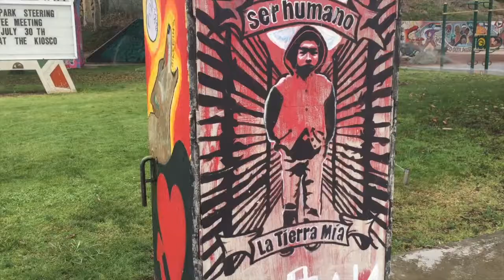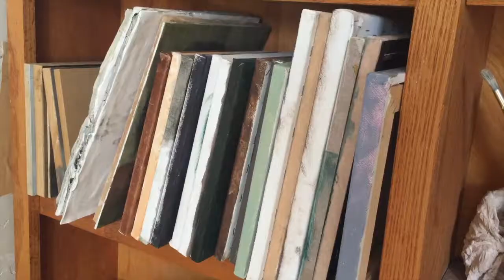Athenaeum School of the Arts classes, workshops, and faculty; part 2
Introduction to the Athenaeum School of the Arts classes, workshops, and faculty; part 2 (orig. published Sept. 18, 2017)